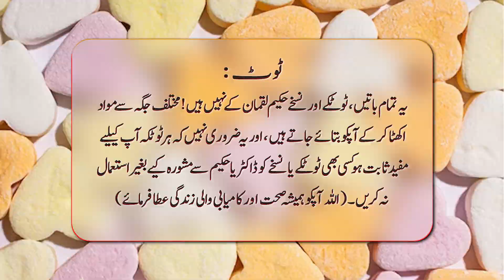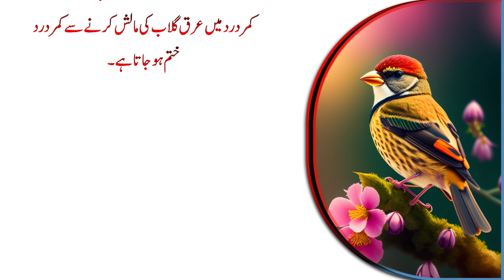Choty Qad sy Pareshan Log | Increase Short Stature ( People Worried About Short Stature ) - Totky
This channel will provide you  New and Fresh Quotes every day.